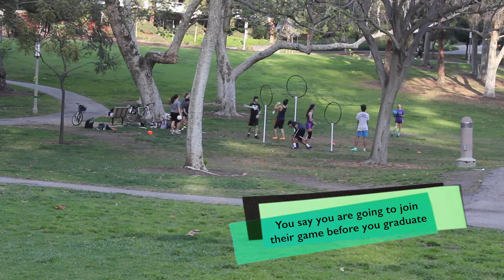You Know You're an Anteater When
From $2 boba to Swagman to anteater selfies, there are many events that UC Irvine students see or experience on a regular basis, or at least once during their college career.

Featuring:
Gege Xu, Anna Dawahare, Kelsey Moncada, Jackie Alejandro, Ron Joves, Carolyn Jung, Amihan Amargo, Tina Chau, Genevieve Simon, Oscar Chan, Raphael Natividad, Jen Sebastian, Lauren Villegas, Mia Celedio, Christian Jay Alonzo, Bernadette Mercado

Video by Derek De Los Angeles, Carolyn Jung, and Kelsey Moncada

Sound & Edit: Derek De Los Angeles

This web series was produced through Arts 50 | Digital Media
Elizabeth Erickson, Teaching Assistant
Digital Arts
Claire Trevor School of the Arts University of California, Irvine 2015